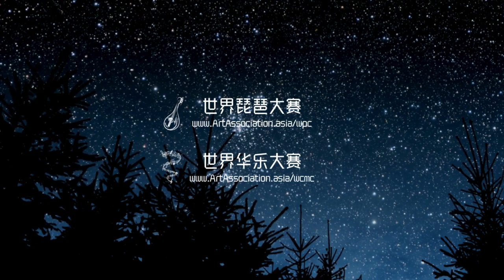龙船 陳瑀柔（台湾） 世界琵琶大赛2023业余儿童B组金奖